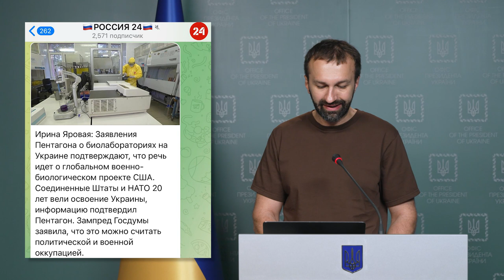Брифінг радника керівника Офісу Президента України Сергія Лещенка (10.06.2022)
Відео: ОПУ